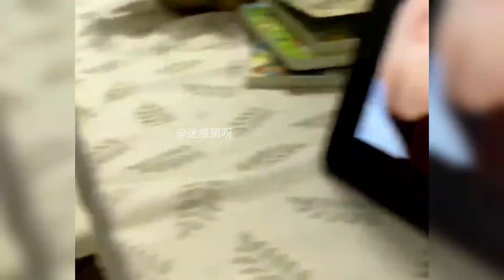沙雕满级人类2023 06 08 盘点90后父母带娃名场面小小年纪还想用我